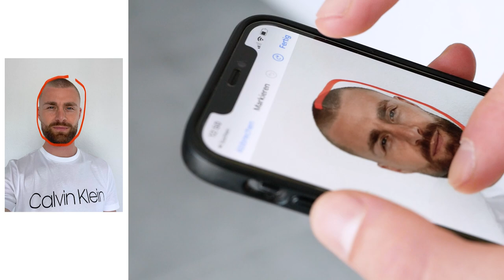DAS solltest du beim Kauf deiner SONNENBRILLE beachten ● Richtige SONNENBRILLE finden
✘ Sonnenbrillen für Männer

Hey Leute,
die Temperaturen steigen langsam, aber sicher und wir nähern uns dem Sommer. Und was passt zum Sommer? Richtig! Sonnenbrillen. Gerade Sonnenbrillen sind im Sommer sehr beliebt, aus stilistischen Gründen und vor allem zum Schutz der Augen vor UV-Strahlung. Egal ob Mann oder Frau, wirklich jeder sollte bei starkem Sonnenlicht eine Sonnenbrille tragen, um die Augen zu schützen. Doch dich richtige Sonnenbrille für sich zu finden, ist gar nicht mal so einfach. Bei der Suche einer passenden Sonnenbrille, gibt es einige Dinge zu beachten, welche ich euch in diesem Video zum Thema "Sonnenbrillen für Männer" aufzeige. Ich hoffe ich konnte euch dabei helfen eine passende Sonnenbrille zu finden oder euch die Suche zu erleichtern. Tragt ihr im Sommer auch gerne eine Sonnenbrille? Bzw. was für eine Art Sonnenbrille könnt ihr empfehlen? Schreibt eure Meinungen und Anregungen zum Thema "Sonnenbrillen für Männer", gerne in die Kommentare!

00:00 INTRO
00:31 1. TIPP
01:14 2. TIPP
01:40 3. TIPP
02:44 4. TIPP
03:48 5. TIPP
04:23 OUTRO